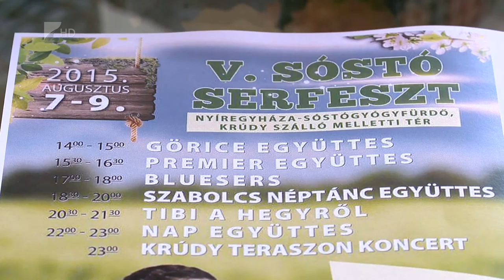SóstóSerFeszt és Strandparty - Kölcsey Tv